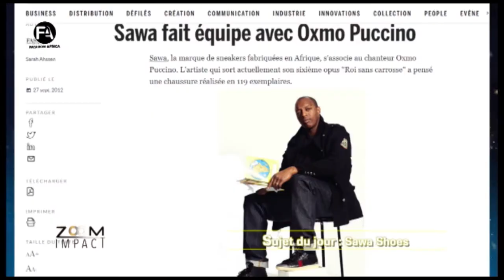ZOOM IMPACT 15 NOEL 1 : Sawa Shoes